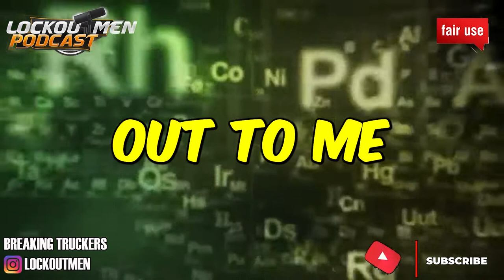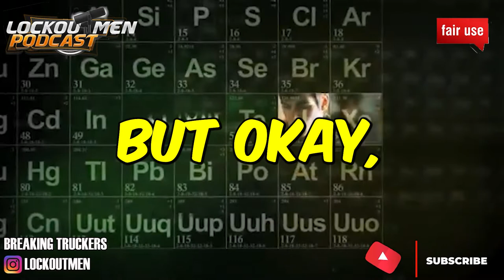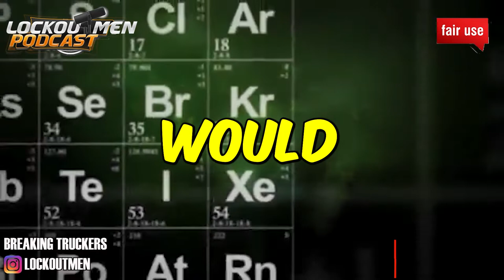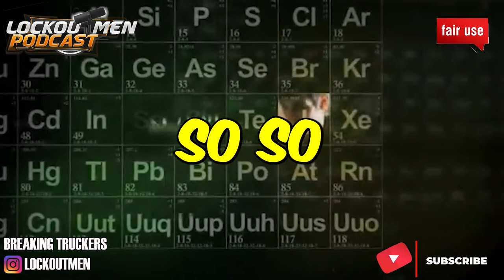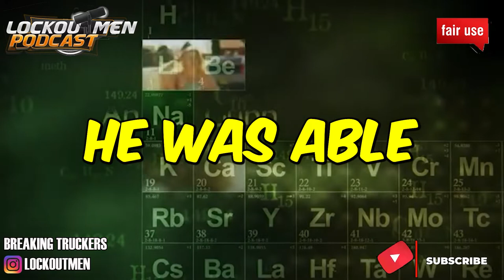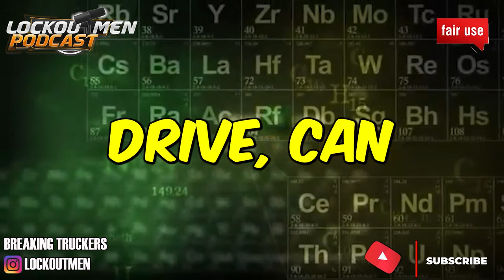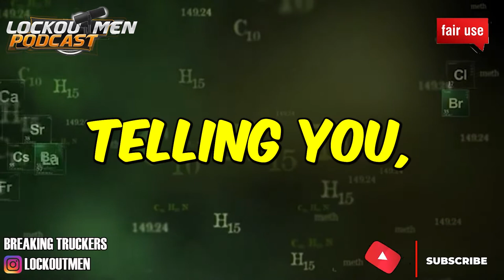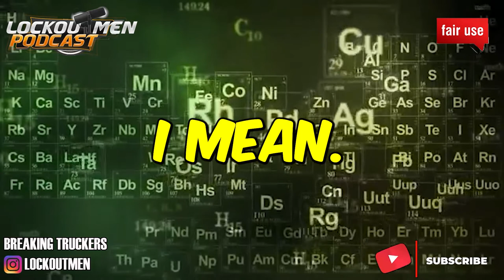CANADA CHANGE OF CUSTODY | The Recruiter Call Channel ☎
In Today’s Episode: CANADA CHANGE OF CUSTODY
46yr old trucker from Detroit 16yrs experience love doing local shuttles  Brian 2024 👊

If you enjoyed this video, please...